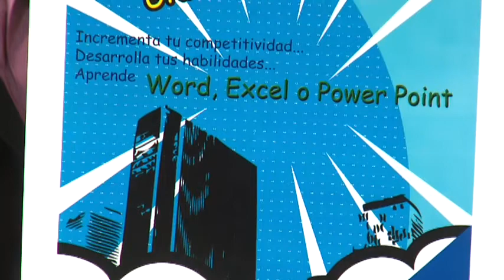Interzona: La capacitacion laboral en tiempos de la competitividad con Justo Jacobo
La nueva oferta de becas para la capacitación, especialización y certificación de oficios y actividades productivas.
Además: la homologación de salarios que ha sido plasmada en el borrador del nuevo Tratado de Libre Comercio para América del Norte, que representa un alza en salarios para los trabajadores de armadoras automotrices.